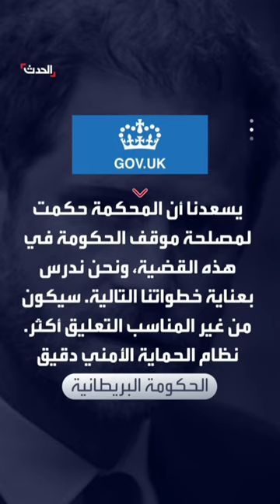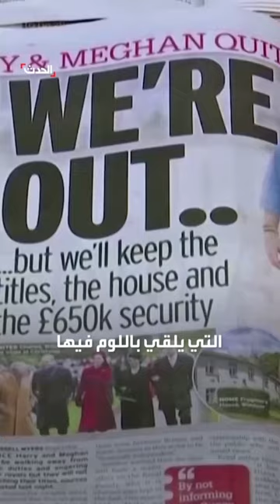الأمير هاري يخسر الطعن القانوني بالحماية الشرطية في بريطانيا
بقرار من المحكمة.. الأمير_هاري يخسر الطعن على الحماية الأمنية عنه داخل